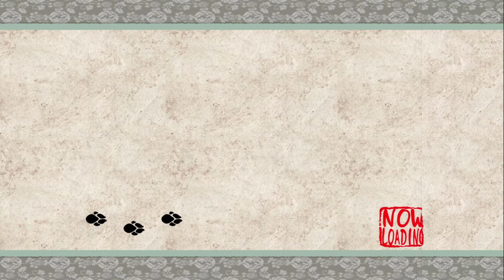Trying to summon spring in the November darkness - Raua plays Okami - Episode 15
It's blooming time!